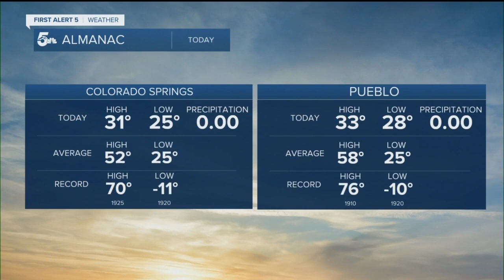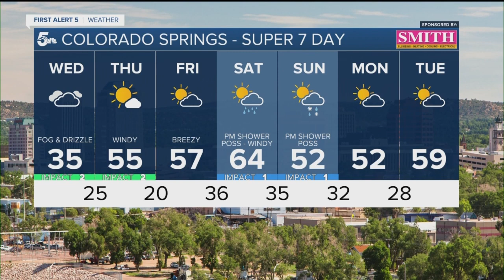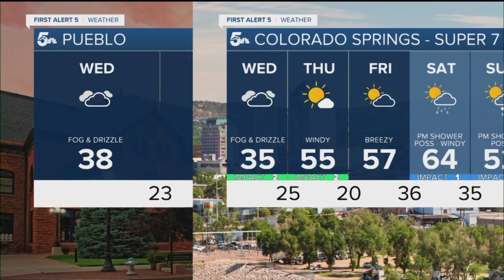Freezing fog and drizzle expected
Wednesday will see more easterly upslope winds, meaning we'll have another foggy and cloudy morning with overcast skies through the afternoon. With highs in the high 30s across the Pikes Peak Region.